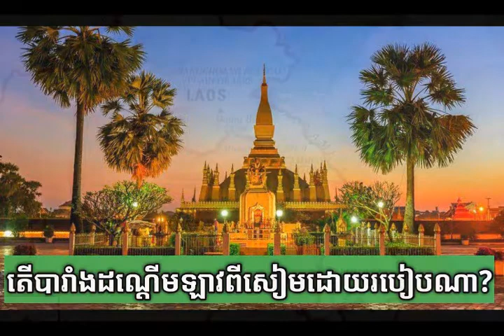នៅសម័យអាណានិគម តើបារាំងដណ្ដើមឡាវពីសៀមបានដោយរបៀបណា?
រោយពេលអាណាចក្រឡានឆាងបែកខ្វែកជា៣នគរ ទឹកដីលាវទាំងមូលបានធ្លាក់នៅក្រោមការត្រួតត្រារបស់សៀមអស់រយៈពេល ១១៥ឆ្នាំ គឺចាប់ពីគ្រិស្ដសករាជ ១៧៧៨-១៨៩៣ ប៉ុន្តែចាប់ពីចុងសតវត្សរ៍ទី១៩ រហូតដល់ពាក់កណ្ដាលសតវត្សរ៍ទី២០ ប្រទេសលាវដដែលនេះក៏បានក្លាយជាដែនដីអាណានិគមរបស់ចក្រពត្តិបារាំងវិញ។